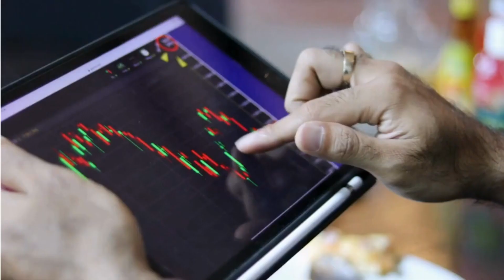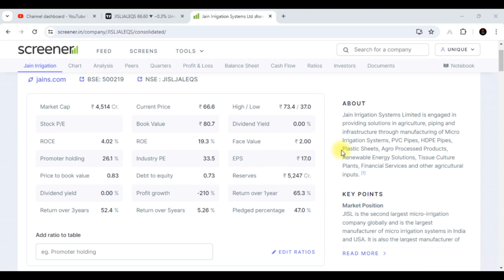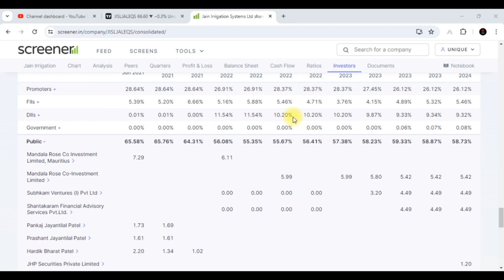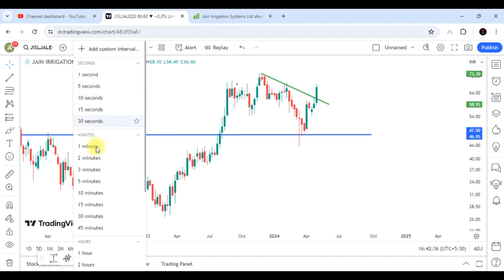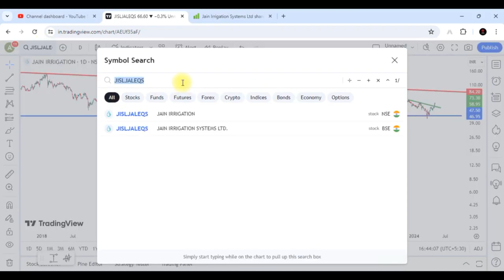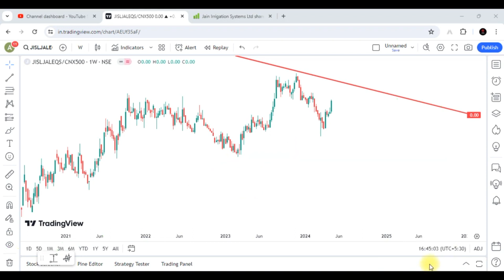Jain Irrigation Systems Share Latest News || Jain Irrigation Systems Share Analysis